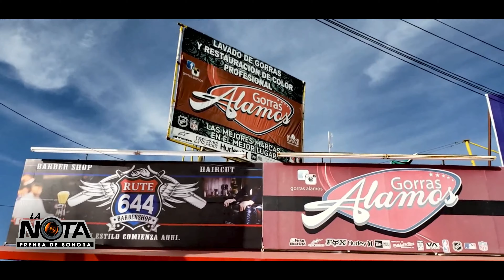Nueva Barbería ROUTE 644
Barbería ROUTE 644
YA ABRIMOS!!!
El Mejor Servicio de Barber Shop en Obregon
Calle Guerrero #800 Enseguidita de Gorras Álamos Guerrero
Servicio de 9:00 am. A 8:00 pm. de lunes a domingo.